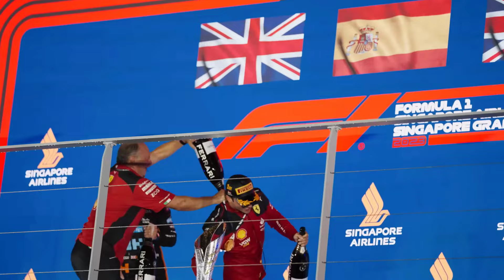Carlos Sainz and Lewis Hamilton DRAMA EXPLAINED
Sainz is yet to announce any plans for 2025 and beyond, having been linked with the likes of Mercedes, Williams and Sauber, which will morph into the Audi works team come 2026.